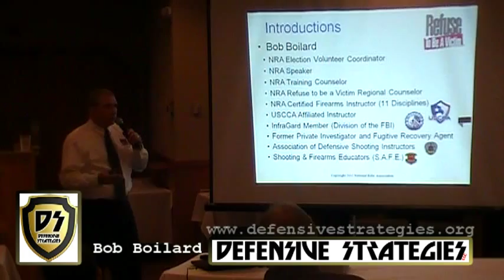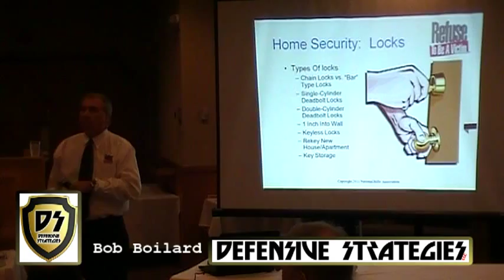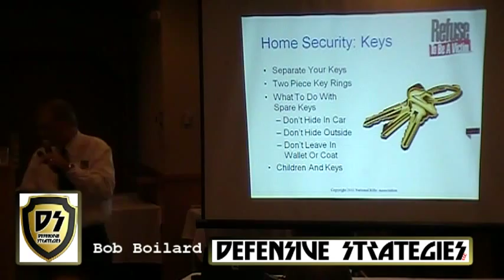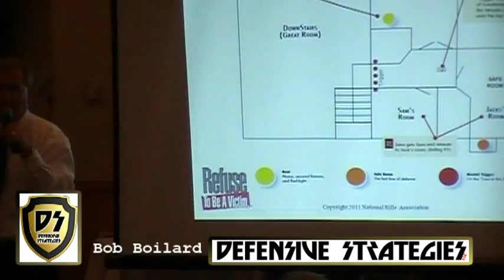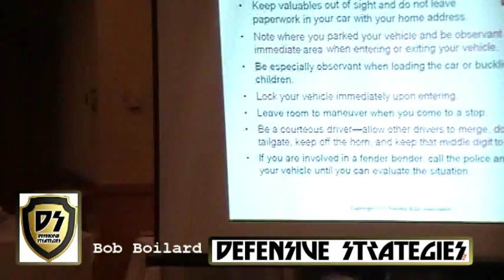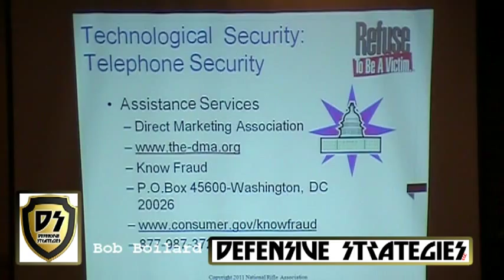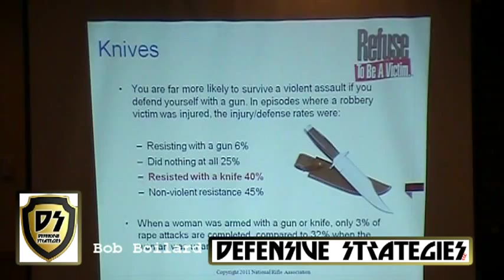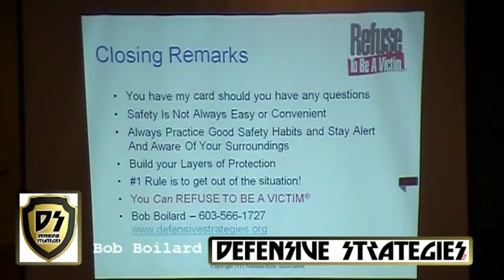Welcome to Defensive Strategies, LLC (September 2013) with Robert Boilard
Welcome to Defensive Strategies, LLC

At Defensive Strategies, LLC we specialize in Personal Protection & Safety Strategies for Men, Women and Teens in Home Defense and Personal Security, NRA Firearm Instruction, NRA Refuse to be a Victim Seminars, NRA Range Safety Officer Training, Home Security Audits, Concealed Carry training and much more. "The best defense is actually having a plan and the skills to carry out that plan."
Student Level Courses Offered  Instructor Level Courses Offered
Personal Firearms Instruction  NRA Basic Instructor Training (BIT)
NRA Basic Pistol Course  NRA Basic Pistol Instructor Course
NRA Personal Protection In The Home Course   -- Includes First Steps Pistol
NRA Personal Protection Outside The Home Course  NRA Personal Protection In The Home Instructor Course
NRA Basic Rifle Course  NRA Personal Protection Outside The Home Instructor Course
NRA FIRST Steps Rifle  NRA Basic Rifle Instructor Course
NRA FIRST Steps Pistol   -- Includes First Steps Rifle
NRA Home Firearm Safety Course  NRA Home Firearm Safety Instructor
NRA Range Safety Officer  NRA Chief Range Safety Officer Course
NRA Refuse to be a Victim Seminar  NRA Refuse to be a Victim Development Workshop
Concealed Carry and Home Defense Fundamentals  NRA Metallic Cartridge Reloading Instructor Course
Defensive Pistol - Level 1  NRA Shotgun Shell Reloading Instructor Course
NRA Shotgun Shell Reloading Course  NRA Hunter Clinic Instructor - Whitetail
NRA Metallic Cartridge Reloading Course  NRA Hunter Clinic Instructor - Western Big Game
NRA Hunter Clinics - Whitetail  NRA Hunter Clinic Instructor - Turkey
NRA Eddie Eagle GunSafe® Program
AHA First Aid/CPR Certification Course
Instructor: Erin Campbell

Your trainer is Bob Boilard who is currently the NRA Election Volunteer Coordinator for both of New Hampshire's Congressional Districts, an NRA Speaker, NRA Training Counselor and an NRA RTBAV Regional Counselor. Bob is certified to teach many disciplines including:

    NRA Basic Pistol (Student and Instructor Levels)
    NRA Basic Rifle (Student and Instructor Levels)
    NRA Home Firearm Safety (Student and Instructor Levels)
    NRA Refuse to be a Victim Instructor
    (Student and Instructor Levels)
    NRA Personal Protection in the Home (Student and Instructor Levels)
    NRA Basic & Advanced Personal Protection Outside of the Home (Student and Instructor Levels)
    NRA Hunter Clinic Instructor
    NRA Metallic Cartridge Reloading (Student and Instructor Levels)
    NRA Shotgun Shell Reloading (Student and Instructor Levels)
    Chief Range Safety Officer
    Range Safety Officer
    Concealed Carry and Home Defense Fundamentals (USCCA)
    Association of Defensive Shooting Instructors (ADSI)
    Massachusetts State Police BFS Firearms Instructor
    U.S. Concealed Carry Association Certified Instructor
    (S.A.F.E) Shooting And Firearms Educators Certified Instructor
    Certified Fugitive Recovery Agent
    & Instructor

    Bob is fully insured through the NRA. U.S.C.C.A & Lockton insurances and is also a proud member of the following organizations:
        Member of the National Rifle Association
        Member of Federal Bureau of Investigations InfraGard
        Association of Defensive Shooting Instructors
        Holds Concealed Carry licenses in New Hampshire, Maine, Utah, Arizona & Massachusetts
        Member of NH Tactical Arts Group
        Wilson Hill Pistol Club
        Londonderry Fish & Game Club
        Oath Keepers
        Second Amendment Sisters
        Shooting And Firearms Educators (S.A.F.E.)
        United States Concealed Carry Association
        Armed Private Investigator

    New Hampshire & Massachusetts GUN CLUBS

We would be happy to arrange a date for any classes you wish.